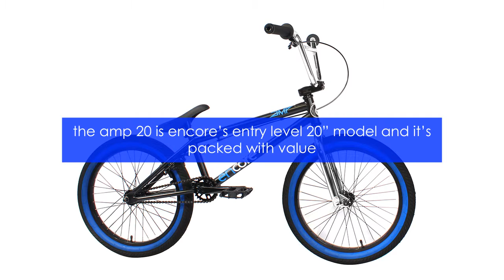2014 Encore Amp 20 Complete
The Amp 20 is Encore’s entry level 20” model and it’s packed with value. You get a SEALED Mid bottom bracket, SEALED 9t cassette hub, as well as a true BMX fit and finish. In addition to the fully sealed rear wheel, the 2014 model now comes with a covered seat/post combo, topload stem, and 17mm axle bolts front and rear. If that’s not enough, you now get 3 eye catching color options to choose from. Encore is delivering maximum value with the Amp 20.

Top Tube Length: 20"
Frame: Hi-tensile steel frame
Seat Clamp: Alloy
Fork: Hi-tensile steel, 2 piece
Handlebar: H 8.0" x W28" hi-tensile steel
Stem: Alloy Top load - 50mm
Grips: Mushroom 147mm
Headset: Standard unsealed 1-1/8"
Rear Brake: Artek Alloy U Brake-934D
Brake Lever: Artek Alloy for U Brake-FS-10D
Brake Cable: Straight SLIC cable
Gearing: 25/9
Cranks: Chromoly 3 piece, forged 170mm
Bottom Bracket: Sealed MID BB 19mm
Sprocket: Steel, 25T
Pedals: Encore Plastic 9/16", chromoly spindle
Chain: 410H
Front Hub: 3/8" unsealed w/17mm Axle nuts
Front Rim: Alloy single wall 36H
Front Tire: Innova 20 x 2.25
Rear Hub: 14mm, Fully sealed Cassette with 9T, 1 piece driver w 17mm Axle nuts
Rear Rim: Alloy single wall 36H
Rear Tire: Innova 20 x 2.25
Seat: Leather covered Seat/post combo
Seat Post: Integrated with seat
Pegs: N/A

"Redlight" by Room For A Ghost